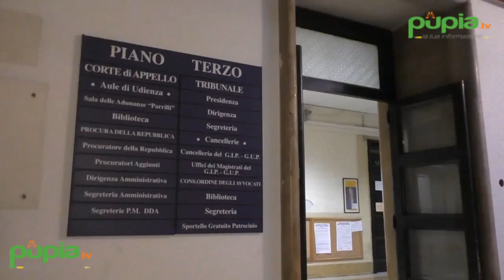Nocera Inferiore (SA) - Scambio elettorale ed estorsione: 4 arresti (21.08.17)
- Nocera Inferiore (Salerno) - Terremoto a Nocera Inferiore, con una nuova indagine della Procura distrettuale Antimafia che questa notte in un blitz condotto dai carabinieri del Ros, ha arrestato quattro persone con le accuse di associazione a delinquere di stampo mafioso, scambio elettorale politico mafioso, corruzione elettorale, estorsione e violenza privata. In tutto, sono state eseguite perquisizioni e sequestri nei confronti di almeno venti persone, tutte indagate.

(21.08.17)